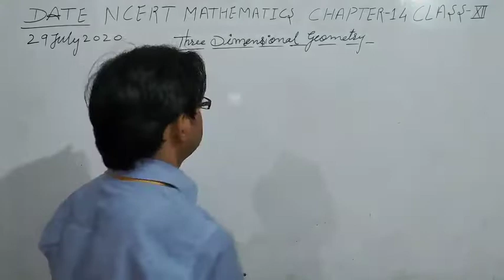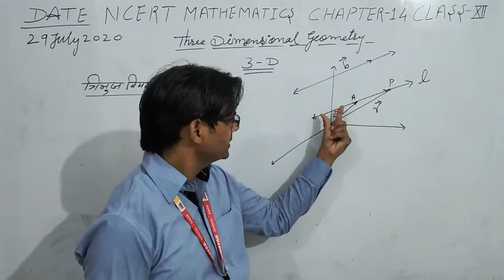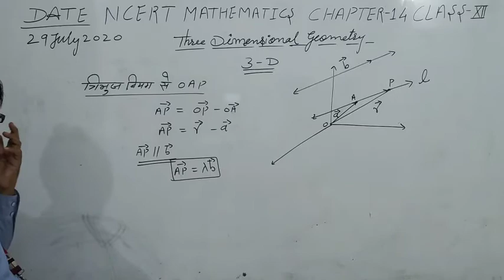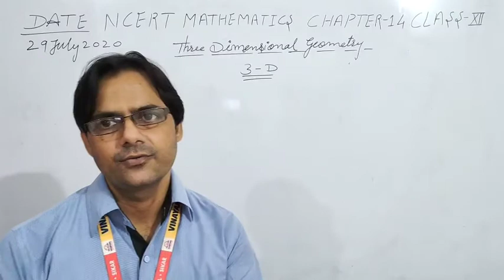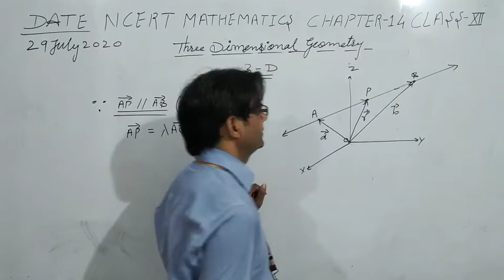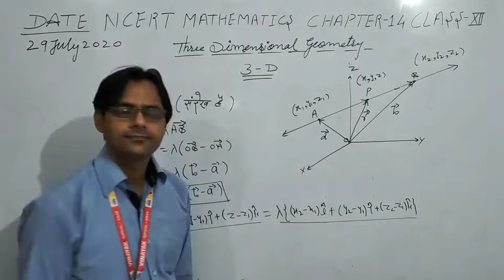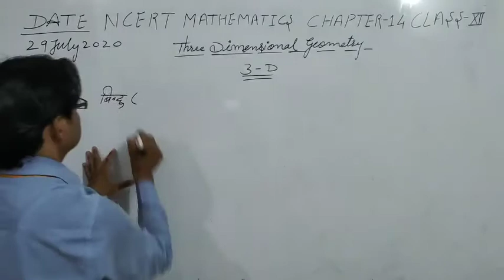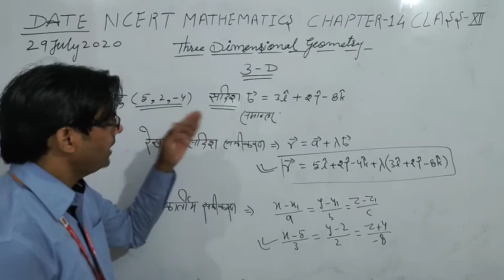NCERT MATHEMATICS XII CHAPTER 14 ,3D